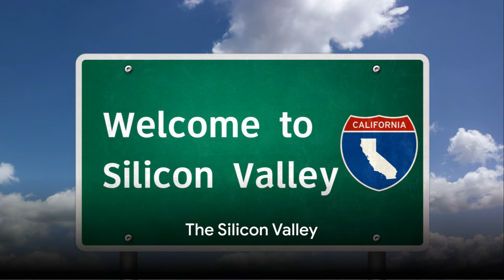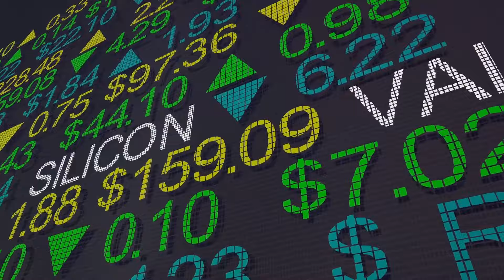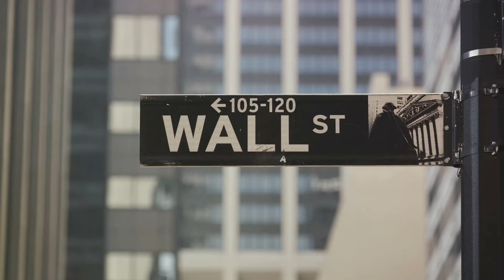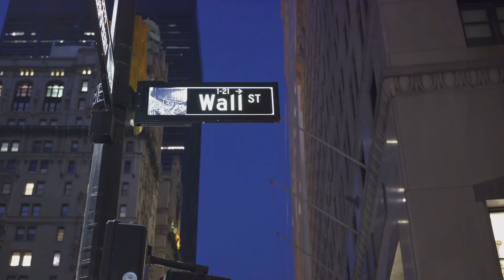TOP 10 RICHEST CITIES IN THE WORLD 2024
Join us on an exhilarating journey as we unveil the top 10 richest cities in the world for the year 2024! From bustling metropolises to thriving economic hubs, these cities are synonymous with opulence, innovation, and prosperity.

In this captivating video, we delve into the economic powerhouses that drive global commerce and shape the financial landscape. Prepare to be amazed by the staggering wealth and influence these cities possess, as we explore their unique attributes and economic prowess.

From the gleaming skyscrapers of New York City to the cutting-edge technology hubs of Tokyo and Silicon Valley, each city on our list offers a glimpse into the dynamic forces driving wealth creation and prosperity on a global scale.

Discover the secrets behind their success stories, from robust financial sectors and booming real estate markets to thriving industries and entrepreneurial spirit. We'll uncover the factors that have propelled these cities to the summit of global wealth and examine the key players driving their economies forward.

Whether you're a seasoned investor, aspiring entrepreneur, or simply curious about the world's wealthiest cities, this video is your ultimate guide to understanding the dynamics of global wealth creation and economic dominance.

So sit back, relax, and prepare to be inspired by the top 10 richest cities in the world as we embark on an unforgettable journey through the epicenters of wealth and prosperity. Don't miss out on this captivating exploration of the cities that define the pinnacle of economic success in 2024!